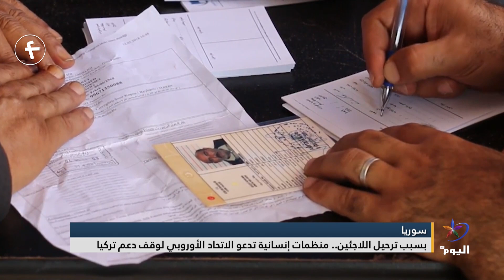بسبب ترحيل اللاجئين.. منظمات إنسانية تدعو الاتحاد الأوروبي لوقف دعم تركيا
دعت منظمات إنسانية الاتحاد الأوروبي لوقف الدعم وكافة المساهمات المالية المقدمة إلى تركيا، على خلفية عمليات الترحيل القسري، التي تنفذها أنقرة بحق اللاجئين السوريين.
البث الحي / البث المباشر الأعلى مشاهدة

تابعوا قناة اليوم على التردد:
12687_27500 (H) _NILESAT